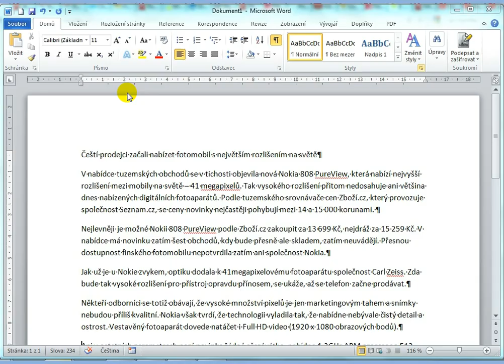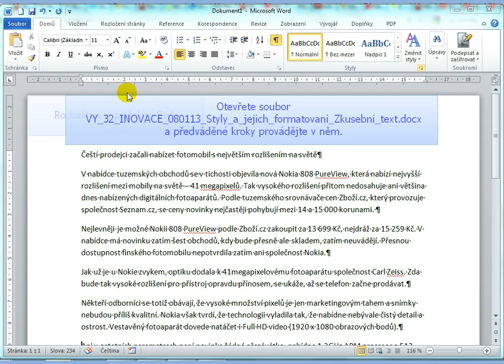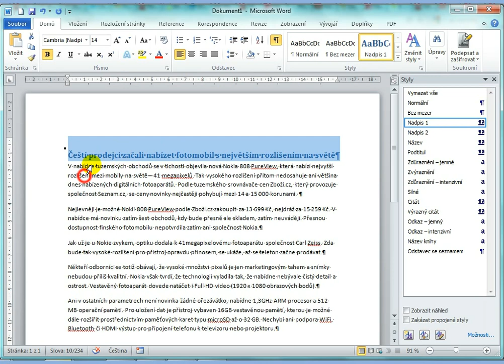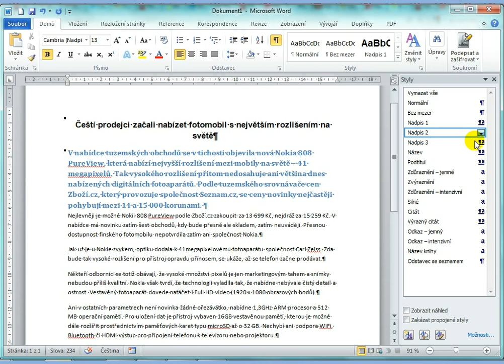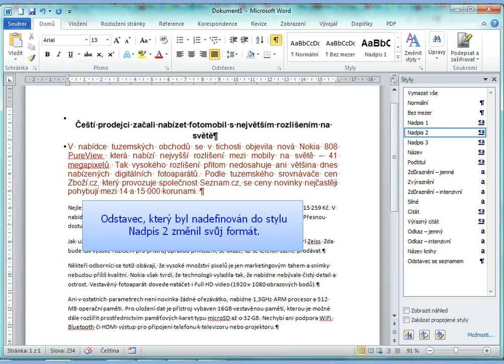13 - Word -Styly a jejich formatovani DUM